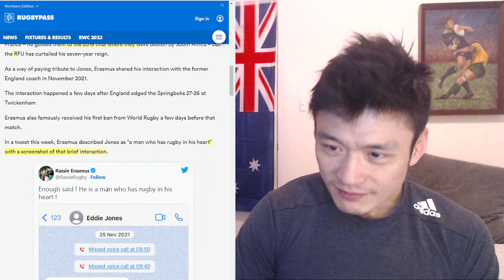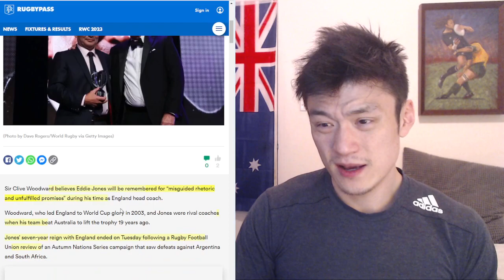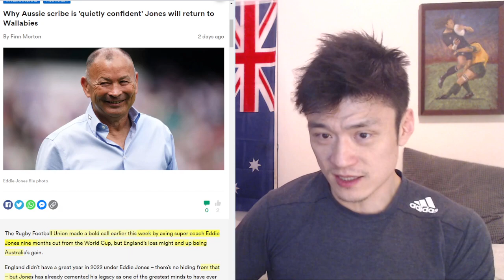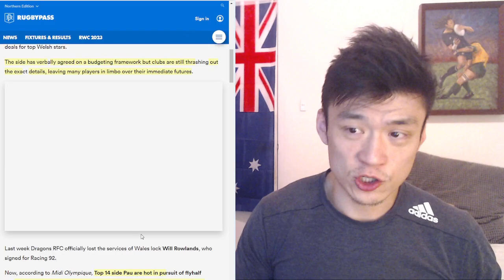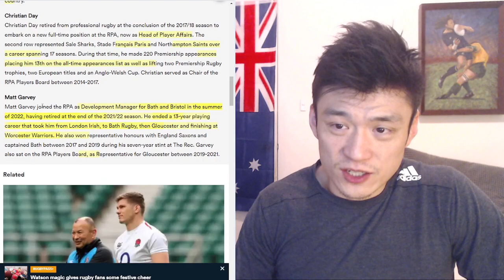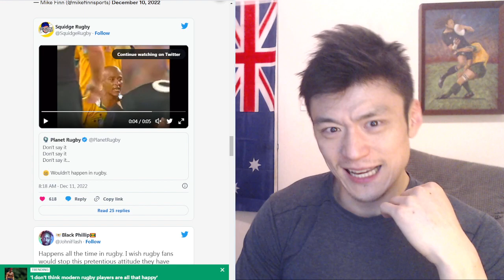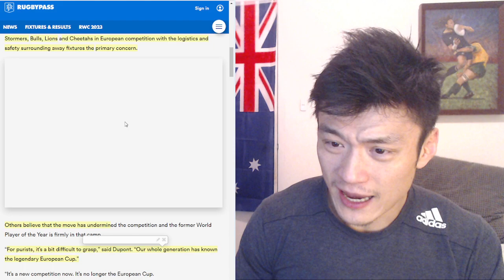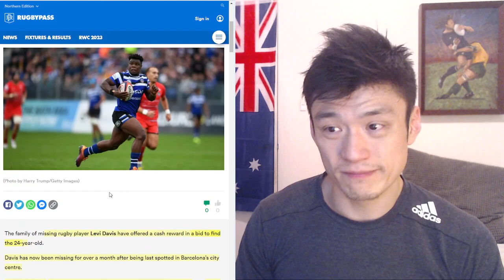Rugby News 13/Dec Rassie Erasmus On Eddie Jones. Sowakula All Blacks Snub Revealed. Referee Anger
00:00 Rassie Erasmus Shows Respect For Eddie Jones
5:10 Owen Farrell "Unbelievably disappointing"
6:19 Eddie Jones Future Revealed
8:00 English Fan Cry Referee Foul at Soccer World Cup Sends Rugby Referee Mad
12:55 Reason For Pita Gus Sowakula All Blacks Snub Revealed
15:18 Gary Gold Steps Down As USA coach
16:28 Best Rugby Taunt Ever
18:44 Courtney Lawes Returns From HIA
19:24 European Cup Don't Want SA Teams
21:53 All Blacks Rugby News Scott Robinson Focused On Crusaders